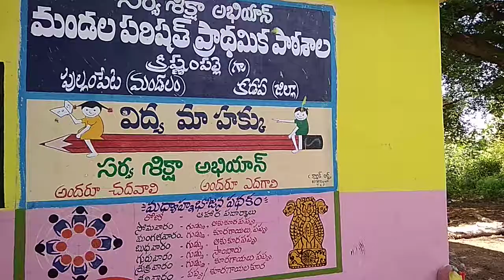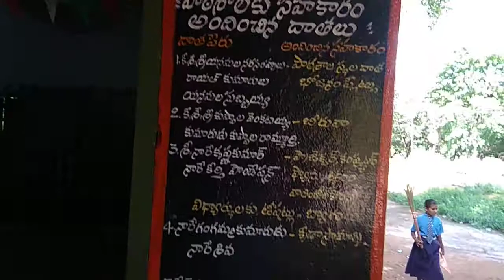Govt. primary school wall paintings. Krishnampalli pullampet, kadapa